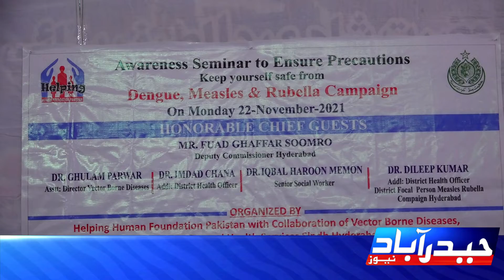Helping Human Foundation Seminar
ہلپنگ ہیومن فاؤنڈیشن پاکستان کے زیر اہتمام ڈینگی ،خسرہ اور روبیلا سے بچاؤ کا آگاہی/ احتیاطی تدابیر سیمینار گورنمنٹ کمپری ھینسو گرلز ہائی اسکول لطیف آباد یونٹ نمبر 5 میں منعقد کیا گیا